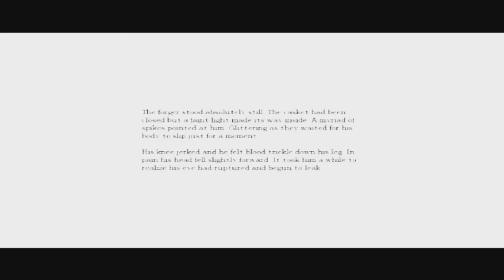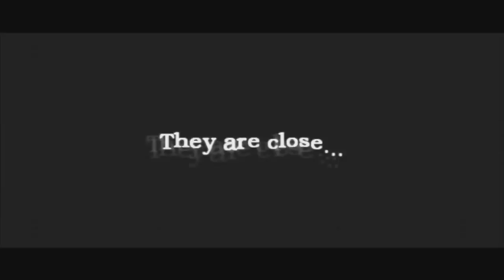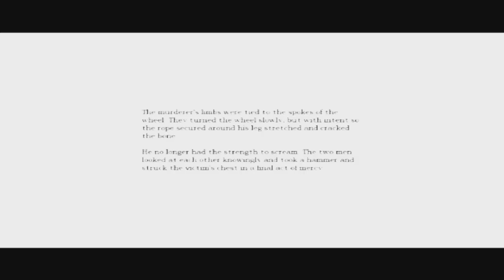Let's Play Amnesia: The Dark Descent part 31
Part 31 - FUNNY JOKES ON THE INTERNET